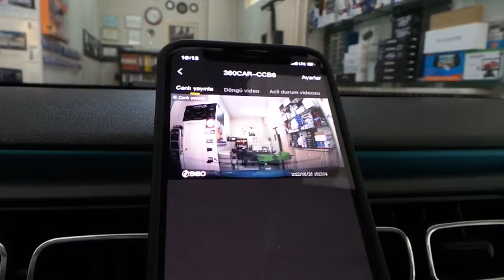Otomobil yol kayıt kamera dvr montajı uygulaması Citroen C3